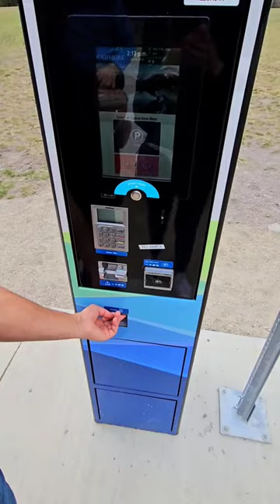heaven on earth